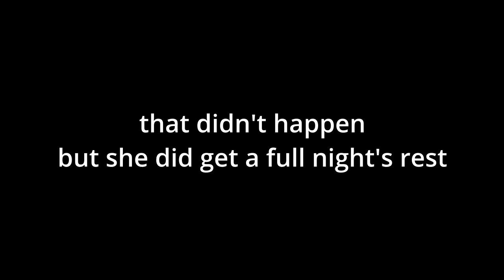Adventures of a College Freshman || Family Dynamics Challenge Ep. 5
Ashlynn's first week in college proved to be an underwhelming experience until she met a mysterious sim...

Head on over to my Twitter or Tumblr pages if you want to see some behind the scenes and some story telling with my little sims! Any custom content downloaded into my game will be under my likes on my Tumblr page, if you're ever interested!!!

Socials & Links

EA ID: NotMaria1317